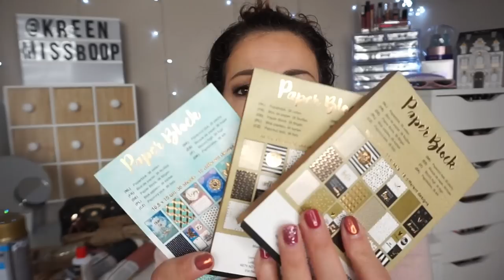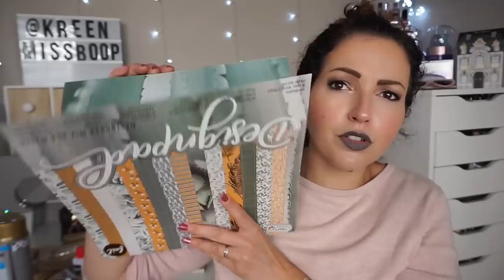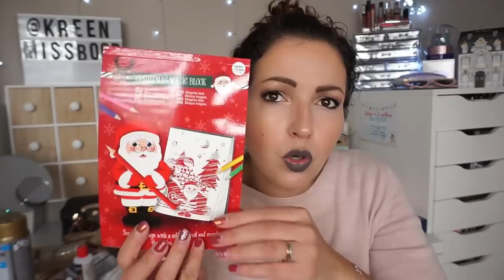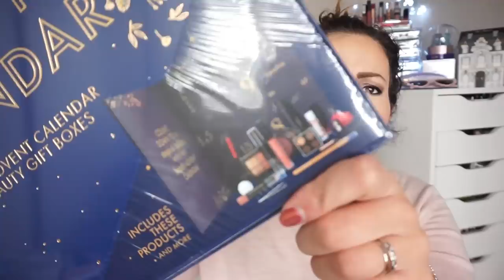Une MAITRESSE chez ACTION 🎃NOUVEAUTÉS Scrap, DIY, Halloween & Noël 🎄